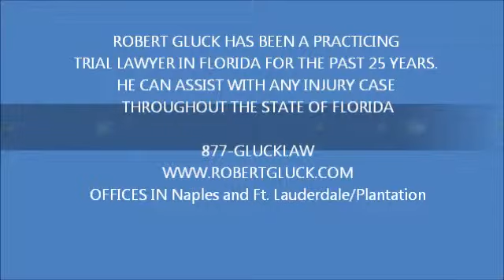Man leaves child in car to die. Naples Florida Criminal Defense Lawyer Plantation FL.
(877) GluckLaw Robert E Gluck Law Offices

If a child is left in a car in Florida, the prosecutor would have to determine if the conduct was intentional or an accident.  In the recent Georgia case there is actually evidence it may have been intentional.  There, murder is the appropriate charge.   If it was an accident, manslaughter would likely be the charge in Florida.  Either way, the person charged will be facing many years in prison.
No matter what your crime may or may not have been, you can trust in the law office of Robert E. Gluck to fight for your rights every step of the way. We are devoted to a variety of crimes, including domestic violence, DUI, drug charges, traffic offenses, sex crimes, theft, white-collar crimes, sex crimes and more. It's our job to help you get out of fines, jail time and a criminal record.
Why Do I Need a Criminal Defense Attorney?

Anyone who has been charged with a crime really need a criminal attorney that is there for them to fight for your Constitutional rights and freedom. It is critical to hire an attorney as quickly as possible, as the lawyer needs to immediately start an investigation into your situation.

As an experienced lawyer with more than 23 years of experience, the law offices of Robert E. Gluck, assures you that we will be there with you through every step of the way.

What Will My Criminal Defense Attorney Do for Me?

Your criminal attorney will be there fighting for you. Regardless of your crime, everyone deserves and has the rights to fair representation. It is our job to work for you to get your charges reduces, or even dropped. Plus, you can be up against some stiff consequences such as heavy fines, probation, jail time, community service and more.

Here at the law offices of Robert E. Gluck, it is our job to represent you to the best of our ability and protect your rights. Don't wait any longer, if you have been charged or even arrested for a crime call us immediately and let us start working on your case.

Robert E. Gluck